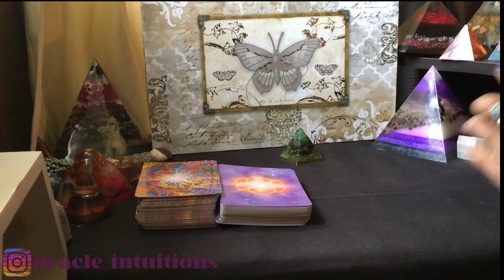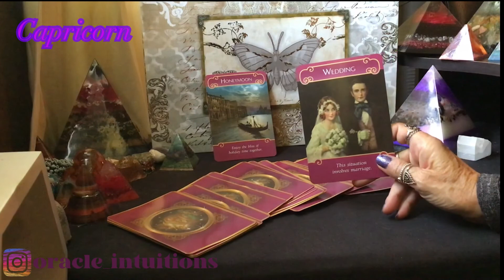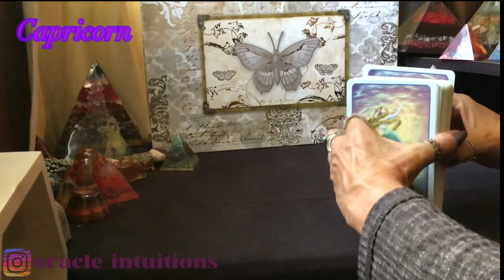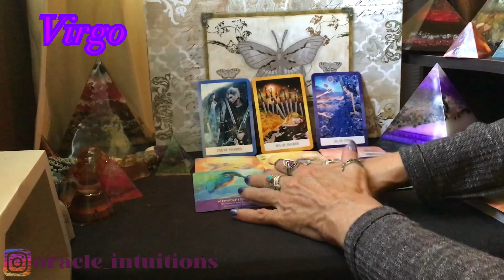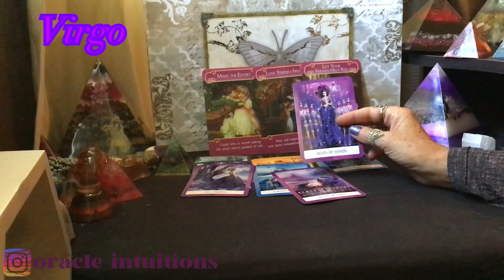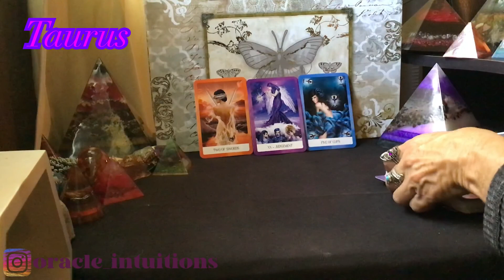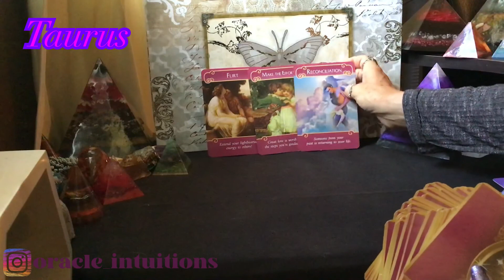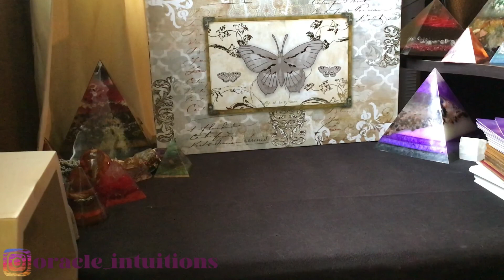EARTH SIGNS ~JULY 13 - 20 Weekly Reading ~Capricorn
Relationship, Career/Inspiration and Spirit reading for Earth Signs Capricorn, Virgo and Taurus for July 13 to July 20, 2020

Timelines for each sign:

Capricorn: 00:01:11

Virgo: 00:25:28

Taurus: 00:54:30

Weekly:

Sunday or Monday- Water Weekly Energy (All signs)
Monday – Manifestation Mondays – Messages from your Guides and Higher self towards your manifestations goals (Pick a card style)
Tuesdays – Twin / Soul Connections – Messages for your twin or soul connections
Wednesdays – Divine Feminine/ Divine Masculine – Messages for both
Thursdays – Messages from your Spirit Guides – Pick a card style

Fridays – Random Messages (Will be live readings with special guests coming soon)

Decks used in this video are as follows:

The Chakra Wisdom Tarot by Toni Hartman
Archangel Animal Oracle Cards by Diana Cooper
Oracle of the Mermaids by Lucy Cavendish
Romance Angels by Doreen Virtue
Archangel Gabriel Cards by Doreen Virtue